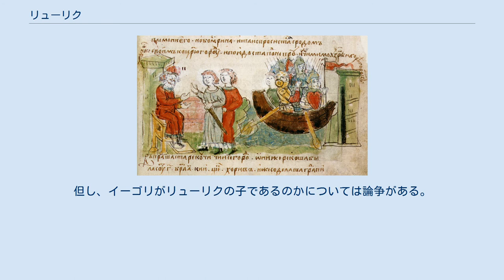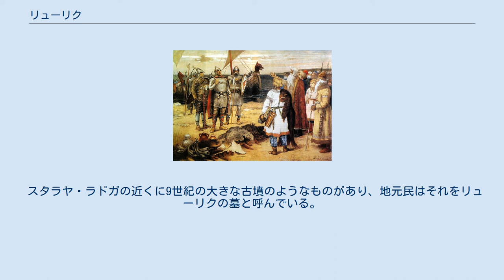リューリク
リューリク（古東スラブ語: Рюрикъ）は、862年にラドガ（現在のロシア連邦・スタラヤ・ラドガの辺り）を支配し、ノヴゴロドを建設したとされる、ルーシの最初の首長である。
リューリクの後裔は、キエフ・ルーシから16世紀のロシア・ツァーリ国に至るまで、公、大公、ツァーリなど支配者として君臨した（リューリク朝）。
後世に同名の君主があるため、リューリク1世とも呼ばれる。
 リューリク（Riurik）は、現在の英語の名前のロデリク（Roderick）と関係している。
古ノルド語のRørik（有名な支配者の意）が由来である。
 ラドガに到着するリューリク（アポリナリー・ヴァスネツォフ画） ロシア1000年記念碑のリューリク像（ノヴゴロド） リューリク（玉座）とアスコルドとジール（ラジヴィウ年代記より） ラドガとノヴゴロド（ホルムガルド）を支配してきたリューリクが、どのような人生を送ったかに関してはほとんど情報がない。
彼に関するただ一つの情報は、12世紀に作成されたルーシの『原初年代記』に記録されている。
現存する写本には、相互の争いに疲弊したスラヴ人が自分たちを治める指導者を求めてヴァリャーギ（スカンジナヴィア人）にすがり、リューリクら三兄弟（リューリクの弟、シネウスとトルヴォル）を得たと書かれている。
 リューリクは879年の死まで政権にとどまった。
 しかしながら、彼の後継者オレーグは、リューリクの息子イーゴリを伴いキエフに公座を移し、キエフ大公国を建国した。
但し、イーゴリがリューリクの子であるのかについては論争がある。
 ルーシの公家の多くにはリューリクの血が流れているとされている。
また、ロマノフ朝以前の王統をリューリク朝と呼ぶのは、彼らがリューリクの末裔とされているからである。
 しかし、リューリクは半伝説的人物であるということに留意する必要がある。
たとえば、『原初年代記』に相当する北欧の伝承『サガ』には、スウェーデン出身の族長の活動が描かれている物があるが、リューリクに関してはその様な物は存在していない。
 スタラヤ・ラドガの近くに9世紀の大きな古墳のようなものがあり、地元民はそれをリューリクの墓と呼んでいる。